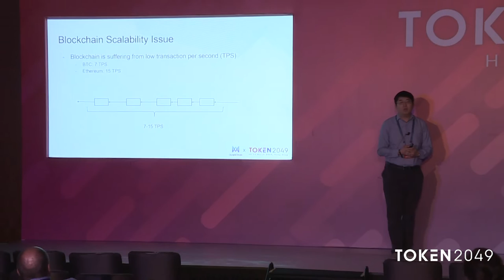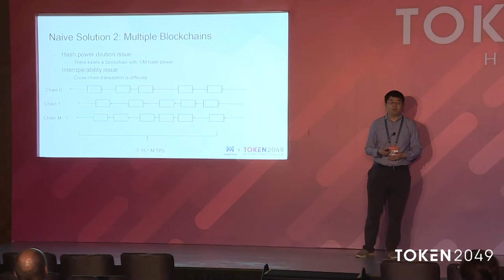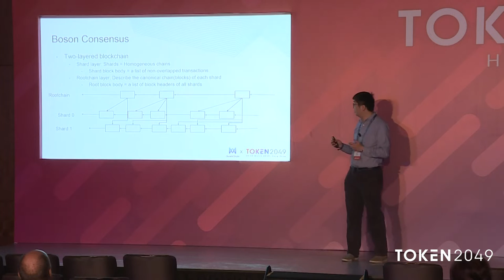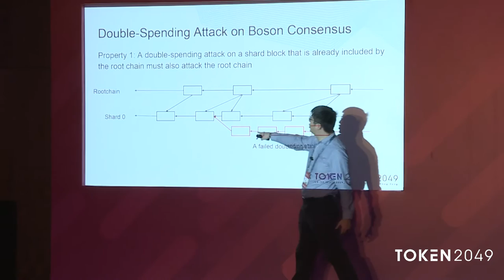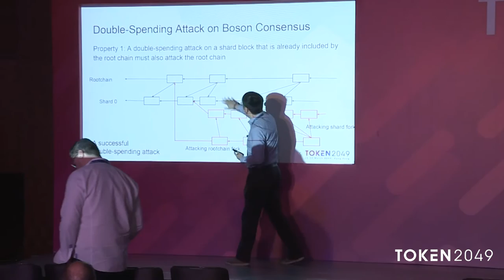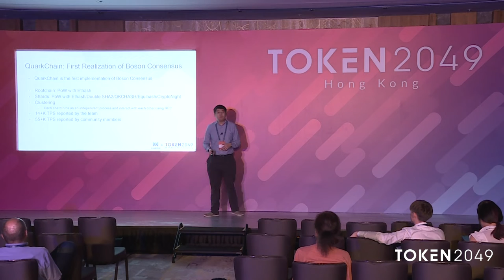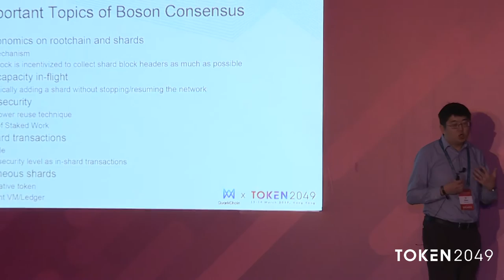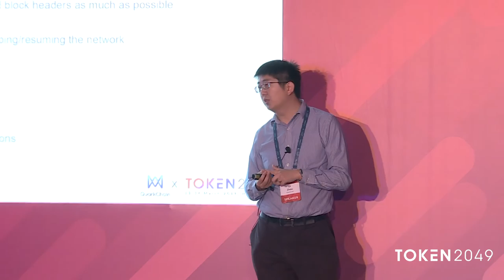TOKEN2049 - Boson Consensus: A Scalable Blockchain Sharding Consensus - Qi Zhou (QuarkChain)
13 March 2019
TOKEN2049 - Grand Ballroom 2

Qi Zhou - CEO - QuarkChain